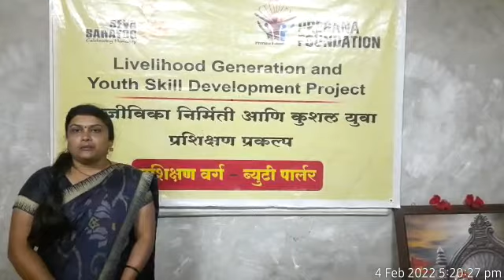June 15, 2023